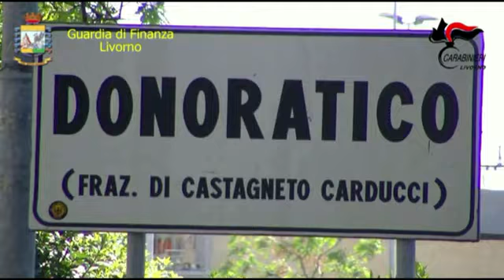Lotta al crimine organizzato - Confiscate 29 unità immobiliari per oltre 4 milioni di euro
Livorno, 5 maggio 2016